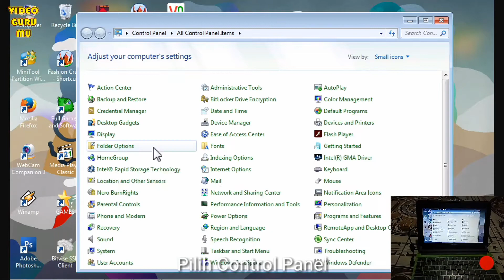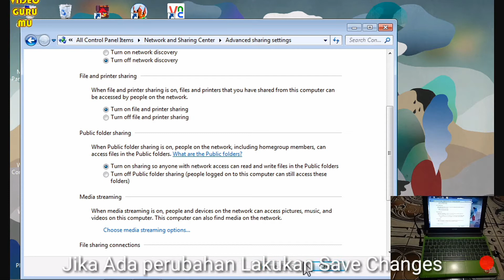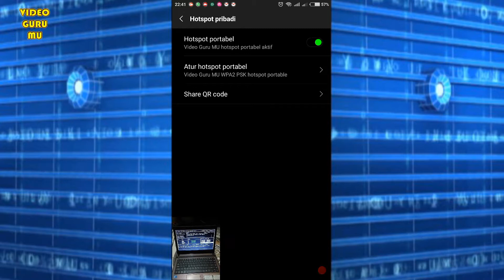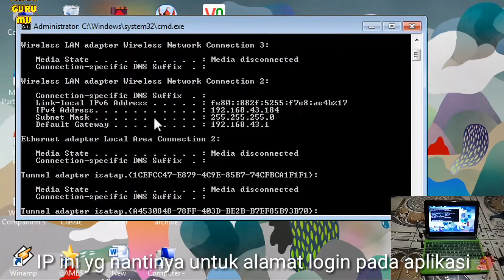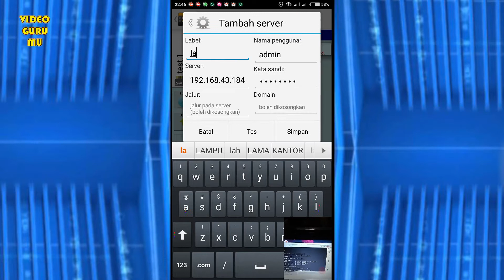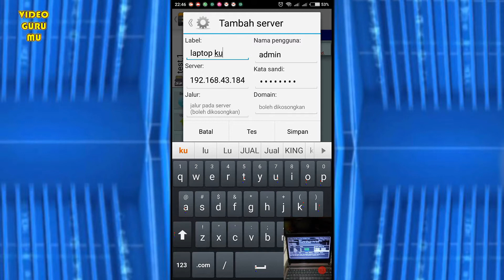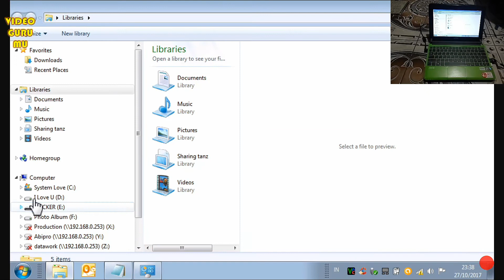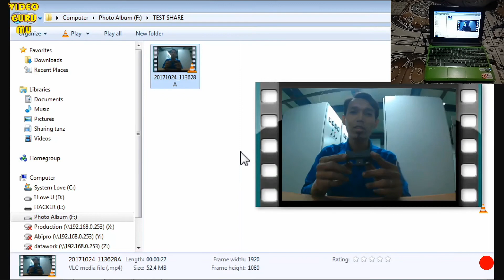Cara Sharing File HP Android Ke Laptop Menggunakan Tethring Di HP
Gak Susah Kok Sharing File HP Android Ke Laptop Cukup Menggunakan Hotspot / Tethring Di HP

Cara Kirim Data File / Dokumen ke laptop Menggunakan Android atau sebaliknya dari HP ke lamtop Menggunakan Jaringan Wifi Tethring HP / Hotspot HP Tanpa WiFi Router

|| Atau

|| Atau

Thanks...